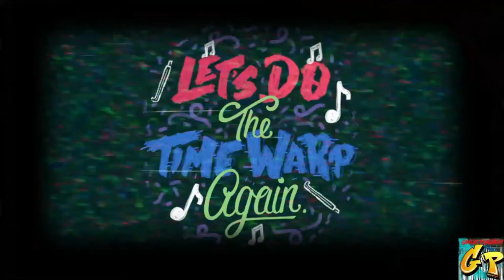Time Warp Mario 35 with Rc Stylez